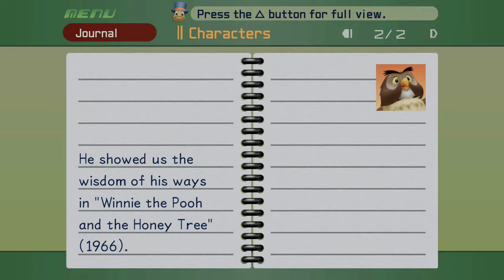KH FM [Proud Mode] LV 100 Perfect Walkthrough Part 81 Opposite Armor & Sniperwild